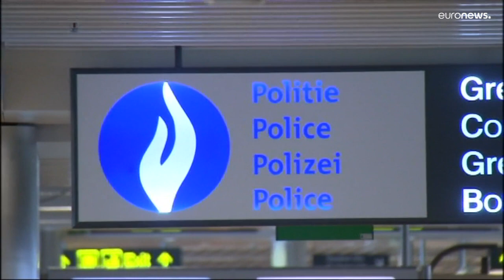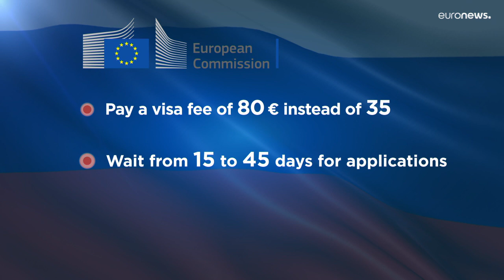"Ser turista en la UE no es un derecho fundamental", advierte Bruselas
Más complicado y más caro: entrar en la Unión Europea será más díficil para los rusos que quieran visitar el bloque.